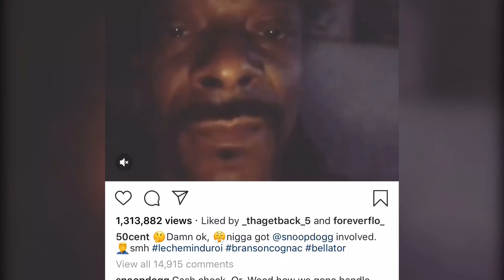50 Cent Claims Rotimi Owes Him Money: 'I Want to Punch This N***a Nose'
Rotimi became Fofty's latest victim this morning over an alleged debt. The rapper claimed the Power actor owed him $300K, an allegation that was later denied by Rotimi. If you've followed 50 Cent over the past few months, you're highly aware of how he handles anyone who owes him money -- with public ridicule. Although Fif might be trolling, it clearly got under Rotimi's skin who "felt like I needed to address this" and issued a relatively emotional statement about